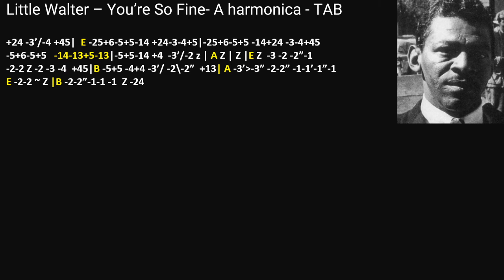practice: Little Walter – You’re So Fine- A harmonica - TAB (continued)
practice: Little Walter – You’re So Fine- A harmonica - TAB